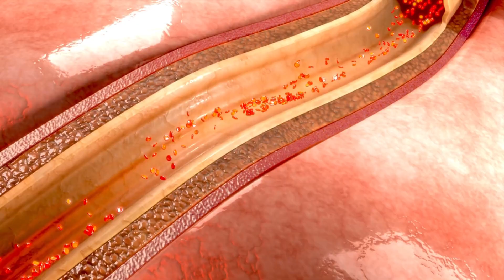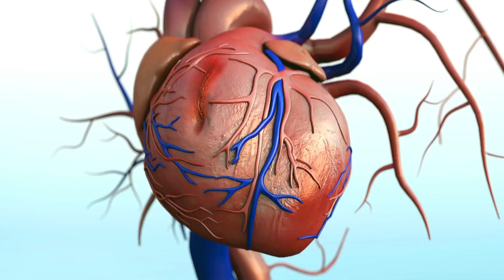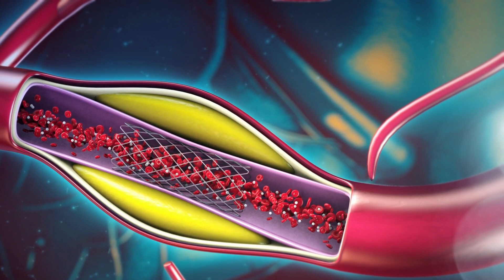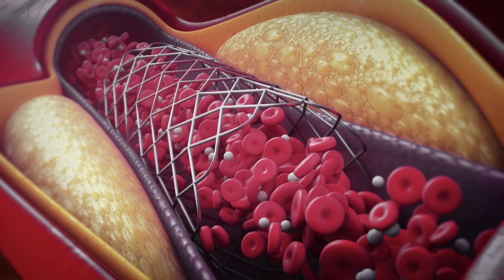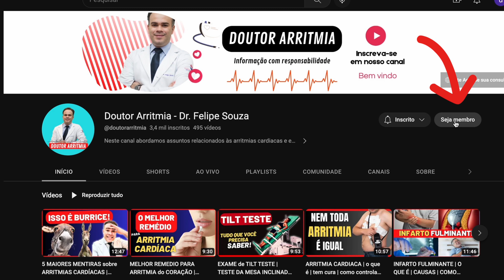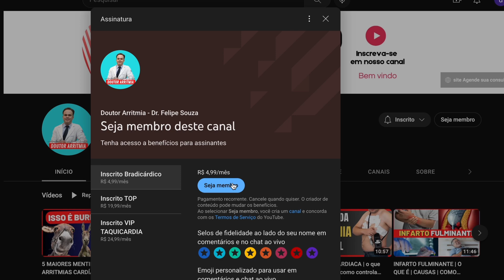INFARTO É GRAVE MESMO? ENTENDA OS RISCOS DE UM INFARTO FULMINANTE | DR. FELIPE SOUZA